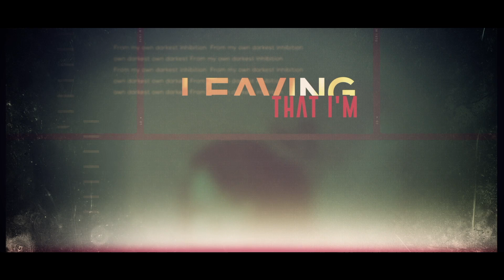Emii - RED (Official LYRIC Video)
I hope you have as much fun singing along to my new single 'RED' as I had recording it! xo -emii

Check out Emii's newest single "Read My Mind".